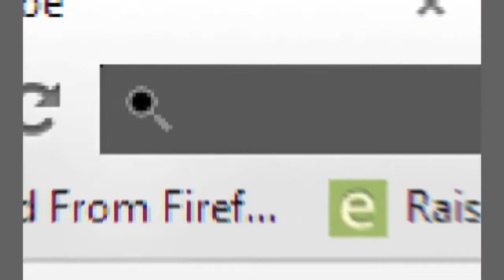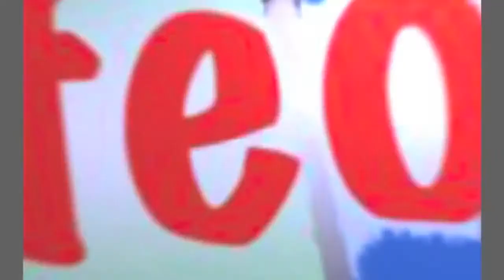Not Punny at All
This was an experience. But it was really funny to edit!